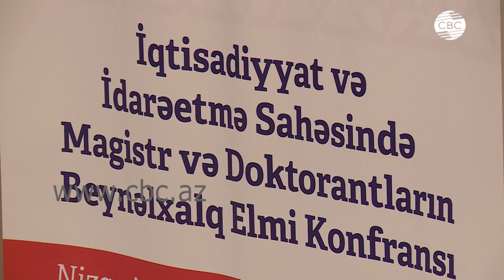Международная конференция по экономике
Современные реалии Азербайджана обсудили эксперты в Гяндже.Там проходит научная конференция магистров и докторантов по экономике и менеджменту. Мероприятие приурочено к году Низами Гянджеви в Азербайджане.